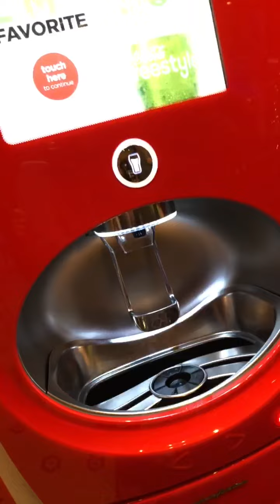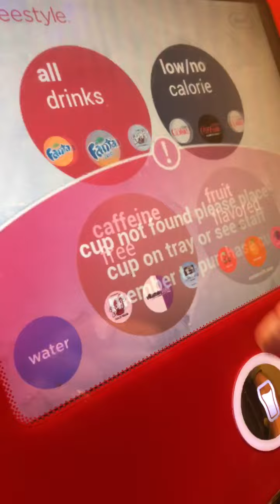Sometimes I Sleep 💋